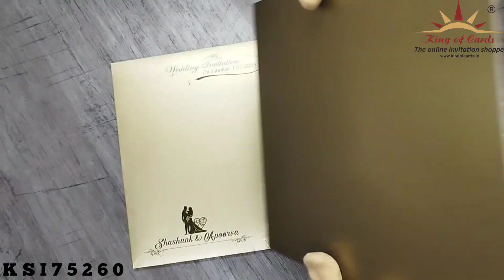Invitation Card - KSI75260